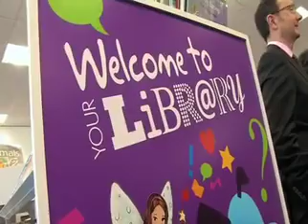Oadby Library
Oadby library, which officially opened in early February, is the latest to benefit from Leicestershire County Councils £8 million investment plans for its library service.